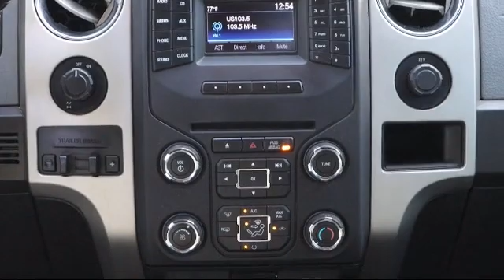2014 Ford F-150 St. Petersburg Tampa Clearwater Bradenton Palm Harbor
2014 Ford F-150 Stock Number: S240323 Vin:1FTFX1CT1EKF43600.